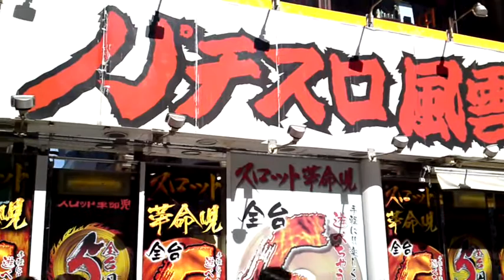Tokyo 東京 - Shinjuku 新宿区 - in front of cat cafe